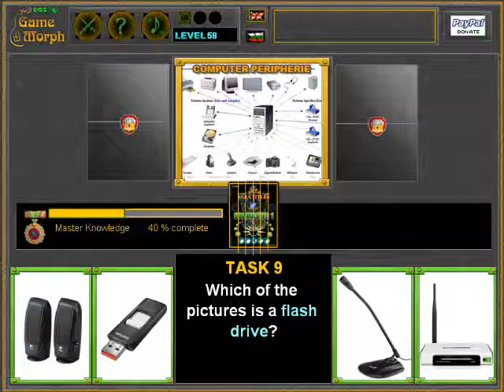Master Computers Quiz Solving 💻🧩🎓 Fun Computers Homework (Archive)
Master Computers Test. Fun education games by Electronic Game School EGS